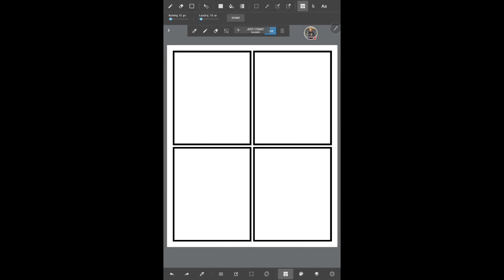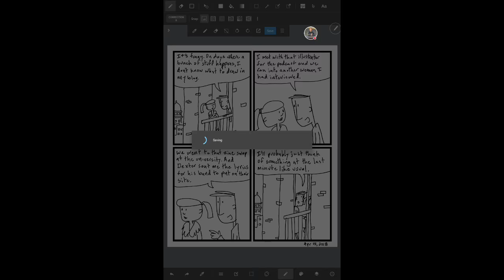180415 drawing my blog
Something like this maybe? I dunno.

Watch my interview with artist: "Keysha Monique Mabra: Collage and Mural art - Tom Ray's Art Podcast 201108"